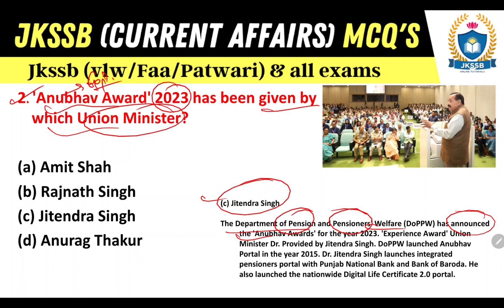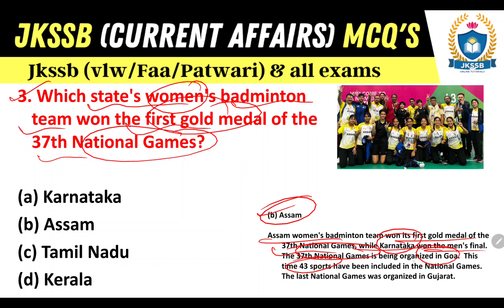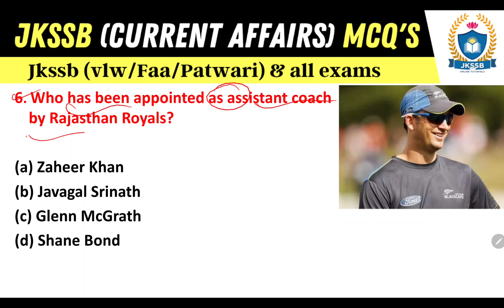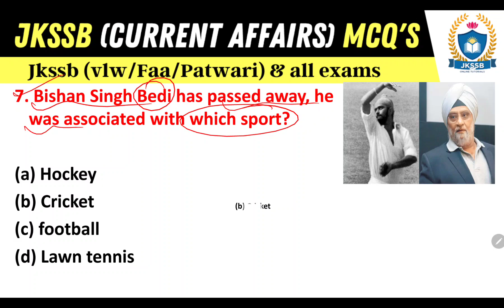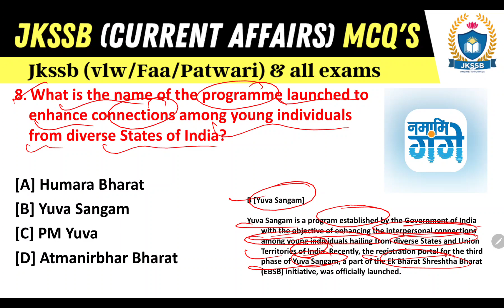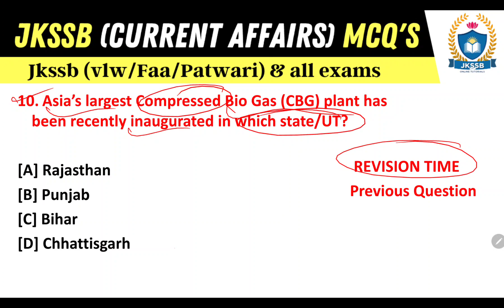Todays (24-October-2023) current affairs mcq for jkssb | current affairs for jkssb by satish sir.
Todays (24-October-2023) current affairs mcq for jkssb exam @JKSSBOnlineTutorial

✅ 6000+ Most Expected MCQs Current Affairs Ebook.